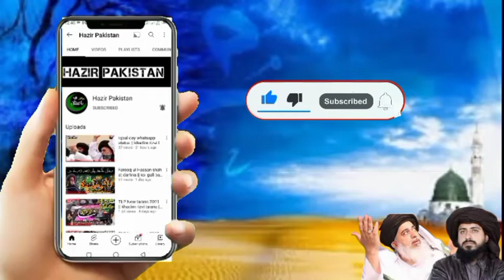Saad rizvi About Muskan Khan || Hijab Queen || Karnataka || Saad rizvi Reaction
hijab queen,
hijab queen in india,
hijab queen news,
hijab queen muskan,
hijab queen umrah,
hijab queen status,
hijab queen s.t,
hijab queen umrah naat,
hijab queen profile pic,
hijab queen ayesha,
aisha hijab queen,
hijab queen bed,
hijab tutorial by queen daro,
hijab tutorial by queen froggy,
bangladeshi hijabi queen,
butterfly queen hijab,
hijab queen channel,
queen daro hijab collection,
hijab queen daro,
hijab queen dp,
hijabi queen drawing,
queen elizabeth hijab,
hijab queen froggy,
queen froggy hijab story,
how to wear hijab queen froggy,
queen froggy hijab sister,
queen froggy without hijab,
queen froggy no hijab,
miss fatima hijab queen,
queen hijab girl,
hijab gamer queen,
queen of hijab girl shorts,
hijab queen hijab style,
hijab queen whatsapp status,
hijab queen tiktok,
queen jannat hijab tutorial,
queen jannat hijab,
queen rx king hijab,
hijab queen live,
hijab queen whatsapp status malayalam,
muslim queen hijab tutorial,
muhammad nabina hijab queen,
queen daro hijab with mask,
hijab queen umrah naat status,
hijab queen official nehu,
neha hijabi queen,
queen of hijab,
hijab queen pic,
hijab queen picture,
hijab queen profile picture,
hijab queen photo,
queen hijab pin,
queen daro without hijab pictures,
queen daro without hijab pic,
hijab queen rumme,
rm hijab queen,
queen rania hijab,
hijab queen sanjida,
hijab queen status video,
hijab styles queen daro,
hijab styles queen froggy,
queen hijab style,
hijab queen tiktok video,
hijab queen therii,
hijab queen umrah status,
hijab queen umra,
hijab queen umrah song,
hijab queen umme,
queen daro without hijab video,
queen daro hijab video,
hijab queen whatsapp status tamil,
hijab queen whatsapp status song,
queen daro without hijab tiktok,
queen 05 hijab